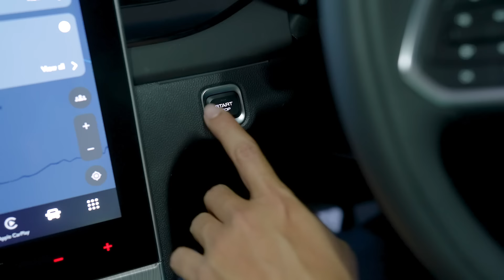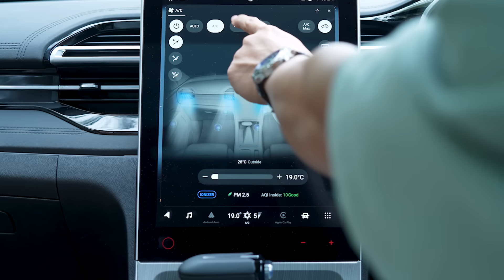MG Hector | It’s A Human Thing EP1 | Feat. Soha Ali Khan & Kunal Khemu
Exploring the true essence of compatibility, Soha Ali Khan and Kunal Khemu, after 8 years of marriage, unveil their exceptional connection during a romantic rain-soaked drive. With the MG Hector as their trusted companion and a series of probing questions, Episode 1 of "It's A Human Thing" reveals who truly understands the other.

After all, it's a human thing to check compatibility.